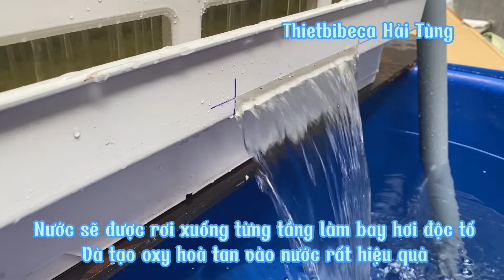Lắp đặt lọc dàn mưa cho hồ Koi - dàn Bakki lọc hồ cá Koi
1 khay Bakkinhựa có kích thước 68x33x24 cm có thể xếp nhiều tầng tùy theo nhu cầu sử dụng
lọc dàn mưa Bakki là 1 hệ thống lọc giúp bay hơi độc tố trong nước và tăng lượng oxy hòa tan vào nước cực kì hiệu quả

Hotline tư vấn và đặt hàng: 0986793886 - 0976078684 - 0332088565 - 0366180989
Địa chỉ : Số 8, Ngõ 264 Ngách 18 Đường Âu Cơ, Tây Hồ, Hà Nội
Showroom : Số 11 Ngõ 374, Đường Âu Cơ, Tây Hồ Hà Nội
Trại cá chép Koi Nhật Bản - Hải Tùng Koi Zone : số 25, ngõ 264 Âu Cơ, Tây Hồ, Hà Nội
Chi Nhánh Hải phòng: 70 LK6 Khu đô thị ven sông Lạch Tray 2, Lê Chân, Hải Phòng
Đường rộng oto đỗ thoải mái 🚗🚛